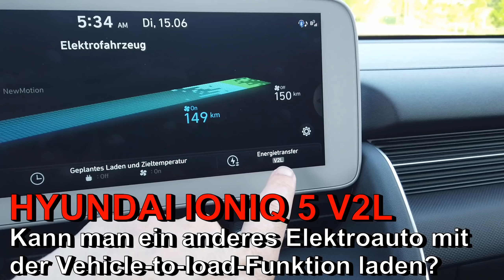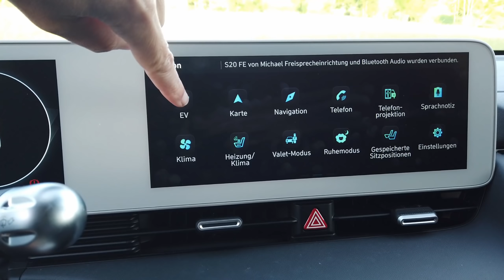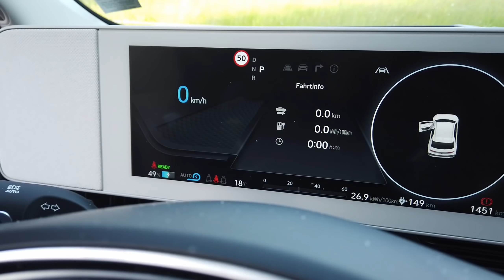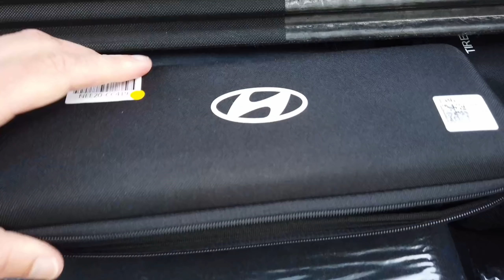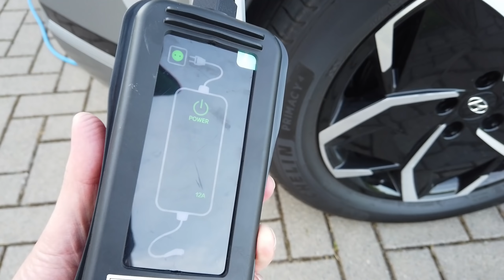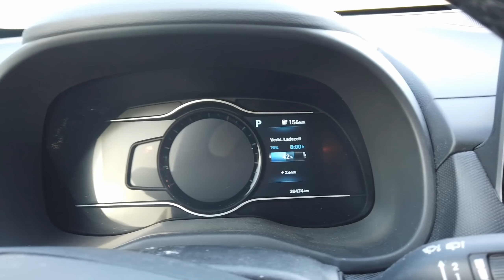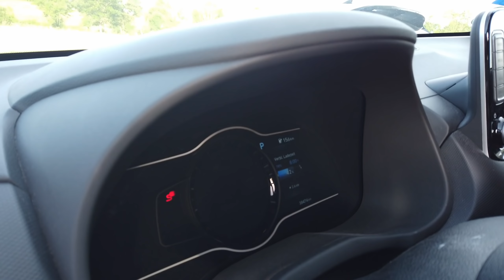Hyundai IONIQ 5 als STROMSPEICHER❗❗ Kann man ein anderes Elektroauto mit Vehicle-to-load laden? V2L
Hyundai bringt mit dem Ioniq5 ein Elektroauto in der Klasse von 40 TEUR bis 60 TEUR auf den Markt, dass mit seiner 800 Volt-Technik in diesem Segment ein absolutes Novum darstellt. Damit wird der Ioniq 5 zu einem echten "Lademonster". Aber der Elektro-Shootingstar kann nicht nur schnell Strom laden, er kann auch anderen Verbrauchern über die V2L Funktion Energie zur Verfügung stellen.
Über einen speziellen Adapter für den Typ-2-Anschluss kann Energie mit einer Leistung von bis zu 3,6 kW an andere Verbraucher abgegeben werden. Ich habe mit der Vehicle to load Funktion versucht meinen Hyundai Kona Elektro über den Ladeziegel aufzuladen. Ob der Ioniq 5 ein anderes Elektroauto wieder aufladen kann seht Ihr in diesem Video.
Der Ioniq 5 macht seine Sache als fahrbare Powerbank hervorragend.

Lackermann GmbH
Franzstr. 66
46395 Bocholt
Maik Boland
Verkaufsberater
Tel.: (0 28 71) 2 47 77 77